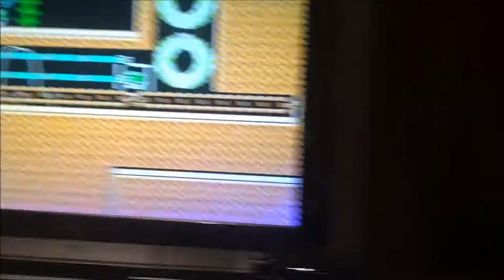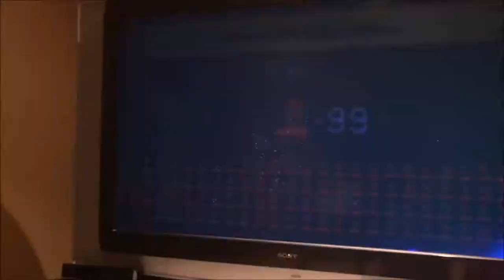Magikoopa Madness! (Mario Maker Ep. 16)